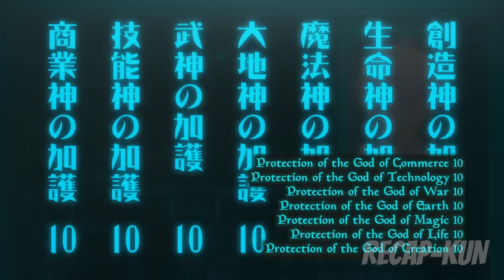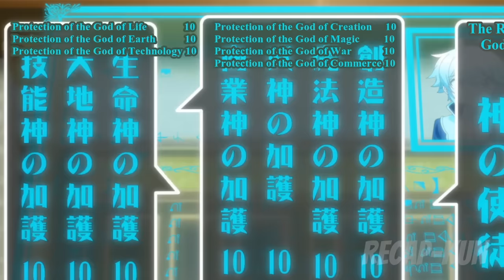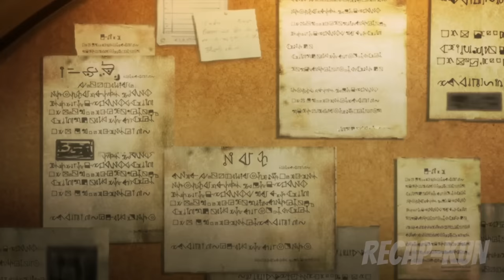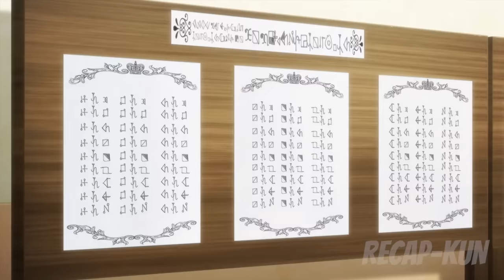Boy Reincarnates With 100x Power Up From The Gods So He Becomes The Strongest Child Prodigy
The Aristocrat's Otherworldly Adventure: Serving Gods Who Go Too Far